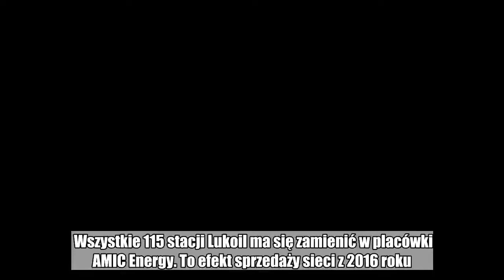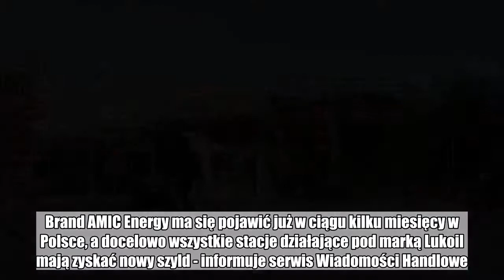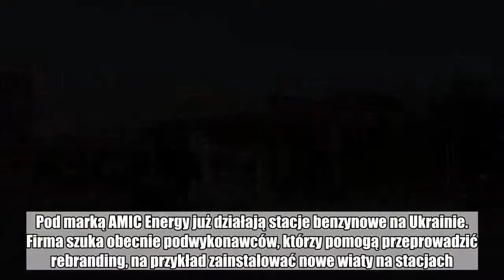Lukoil zniknie z rynku. Ponad setka stacji już wkrótce zmieni szyld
Wszystkie 115 stacji Lukoil ma się zamienić w placówki AMIC Energy. To efekt sprzedaży sieci z 2016 roku. Teraz firma szuka podwykonawców, którzy pomogą przeprowadzić rebranding.   Zmiana szyldu to efekt transakcji z początku 2016 roku. Wtedy to rosyjski koncern sprzedał firmie AMIC Energy 230 stacji benzynowych w Polsce, na Łotwie oraz Litwie. Brand AMIC Energy ma się pojawić już w ciągu kilku miesięcy w Polsce, a docelowo wszystkie stacje działające pod marką Lukoil mają zyskać nowy szyld - informuje serwis Wiadomości Handlowe.  Czytaj też: Łukoil sprzedał stacje paliw w Polsce, na Litwie i Łotwie na rzecz AMIC Energy Kornel Morawiecki o deklaracji syna ws. podatków: "Źle mówił!". Zobacz wideo:        Lukoil znika z rynku. Nową markę znają Ukraińcy  W tej chwili pod marką Lukoil funkcjonuje 115 stacji benzynowych, przy wielu działają markety Carrefour Express. AMIC Energy Management GmbH to fundusz private equity z Austrii, który inwestuje w projekty energetyczne, przede wszystkim na terenie Europy Centralnej. Pod marką AMIC Energy już działają stacje benzynowe na Ukrainie. Firma szuka obecnie podwykonawców, którzy pomogą przeprowadzić rebranding, na przykład zainstalować nowe wiaty na stacjach.  Czytaj też: To nie na paliwach zarabiają stacje benzynowe. Już teraz są niczym małe markety  Masz newsa, zdjęcie lub filmik? Prześlij nam przez dziejesie.wp.pl  Polub money.pl na Facebook:  paliwa,  lukoil,  rebranding  Biznes